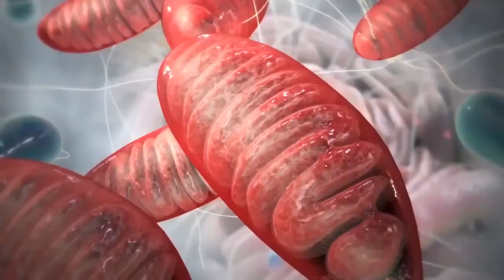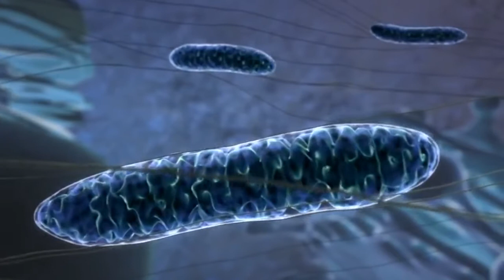Real Superpowers You Didn't Know You Had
real superpowers you can get right now in hindi,
real superpowers you can learn in hindi,
real superpowers 2020